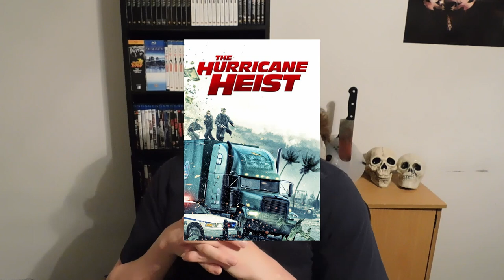The Hurricane Heist - Movie Review (Spoiler Free)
The Hurricane Heist

Plot:
Thieves attempt a massive heist against the U.S. Treasury as a Category 5 hurricane approaches one of its Mint facilities.

Starring:
Toby Kebell
Maggie Grace
Ryan Quanten

Written by:
Carlos Davis
Anthony Fingleton

Directed by:
Rob Cohen

Distributed by:
Entertainment Studios Motion Pictures